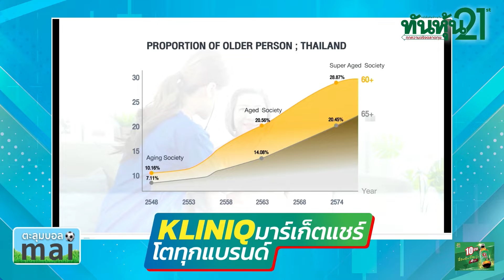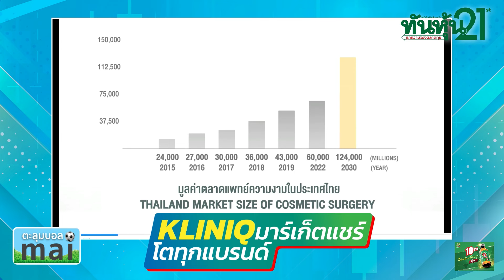"KLINIQ มาร์เก็ตแชร์โตทุกแบรนด์" 🎯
👨‍➡️  "KLINIQ มาร์เก็ตแชร์โตทุกแบรนด์" นายแพทย์อภิรุจ ทองวัฒน์ ประธานเจ้าหน้าที่บริหาร บริษัท เดอะคลีนิกค์ คลินิกเวชกรรม จำกัด (มหาชน) หรือ KLINIQ /  ตะลุมบอล mai / 20  สิงหาคม 2567 🎯